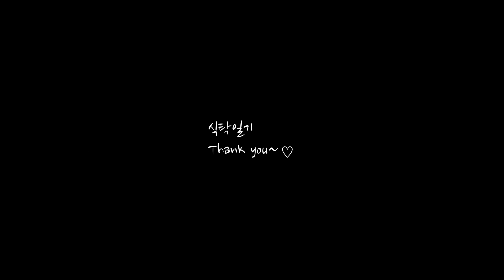화덕에 구운 맛! 주머니빵 (다이어트 빵 레시피, 통밀 피타브레드 Pocket bread, Flatbread, Pita bread recipe)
맛있게 빵먹고
건강하고 살빼기

[통밀 주머니빵]

[재료]
통밀가루 100g
중력분 100g
이스트 2g
소금 1g
물 125g

닭가슴살 1개
마늘가루 1작은술 (없으면 다진마늘)
고춧가루 0.5작은술
소금 0.5작은술
후추
올리브유

그릭요거트 80g
마요네즈 50g
레몬즙 1큰술
꿀 1큰술
소금 한 꼬집